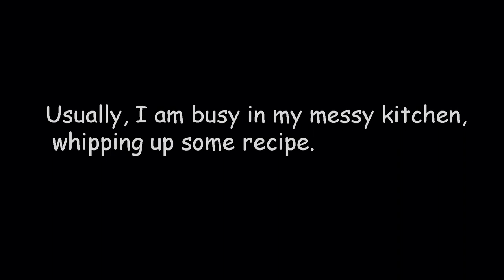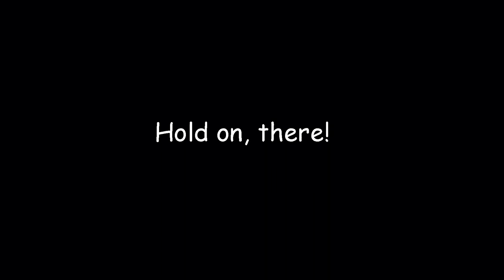🎬📽📺🕯Legends and Tragedies: Jean Harlow! Love and Scandal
Hi, everyone, and welcome back to my channel!👋💗 Today, I talked 👄about the beginning of Jean Harlow's career at MGM and her second marriage to MGM executive Paul Bern, who struggled to help her achieve the fame and success 🙌 she truly deserved! I hope you enjoy this content! ☺️👍